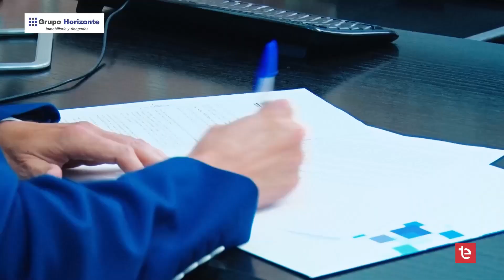EL DEBATE AUTONOMICO 18/05/2023